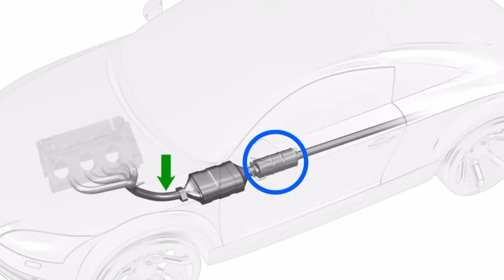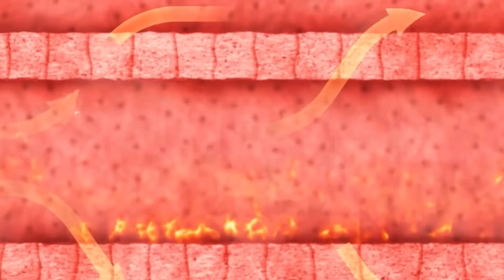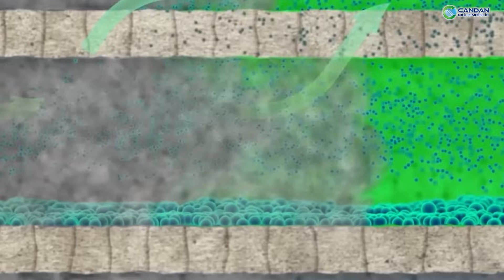PARTİKÜL FİLTRENİ KENDİN TEMİZLE ; ÇOK PRATİK VE SONUÇ MÜKEMMEL !